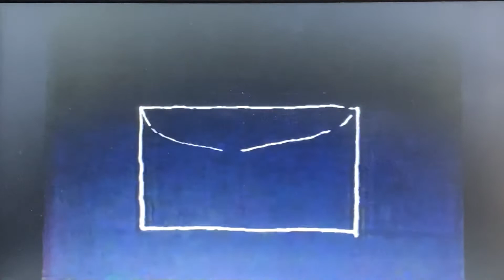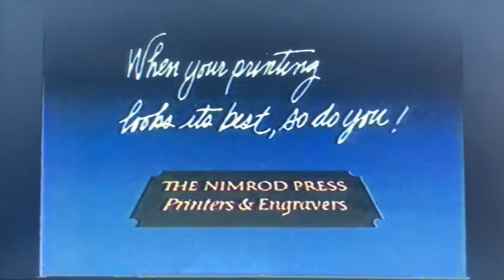WGBH Ten O’Clock News open February 27, 1986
With Christopher Lydon
Taken after “Say Brother” on Thursday, February 27, 1986 on WGBH-TV 2 Boston, Massachusetts.
Courtesy of Jeff Kaplan and the estate of Marion Stokes.
Funding credits:
- New England Telephone
- Nimrod Press
- Shawmut Banks (college student loans)